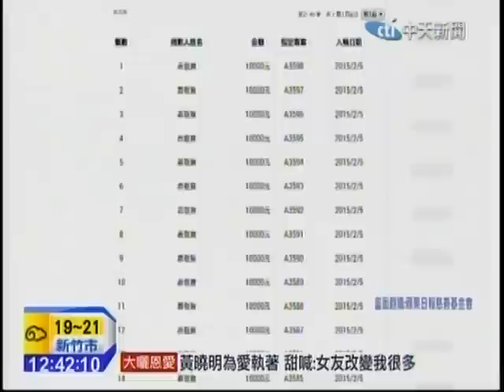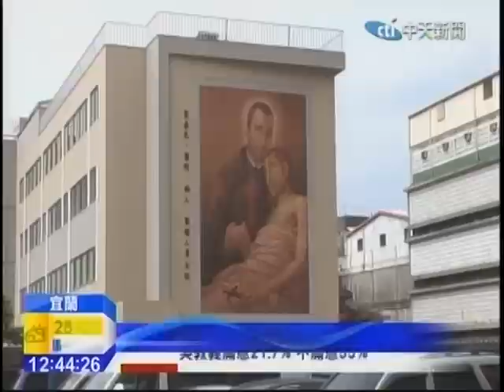蕭敬騰 小S 默做公益 為善不欲人知 網友讚: 值得敬佩!!!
謝謝影片來源：中天新聞
太感動: 老蕭 小S 聖母醫院 愛心無限 把愛傳下去 ~
2015/02/27